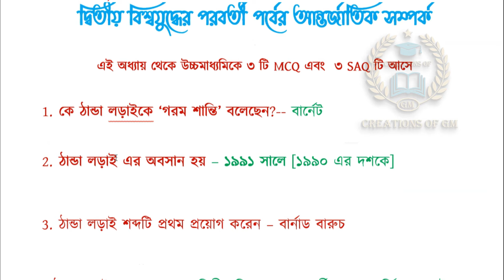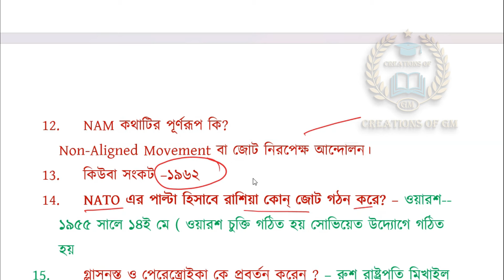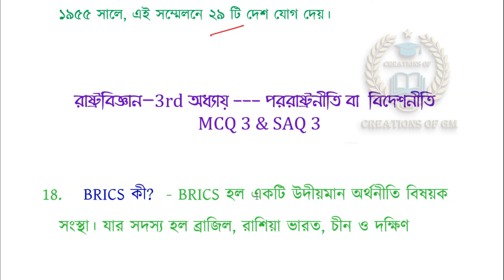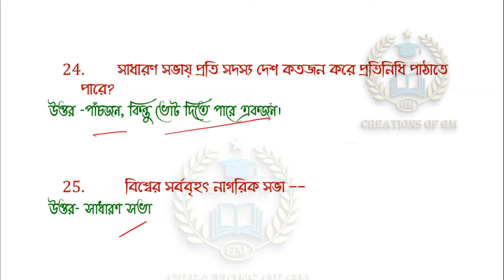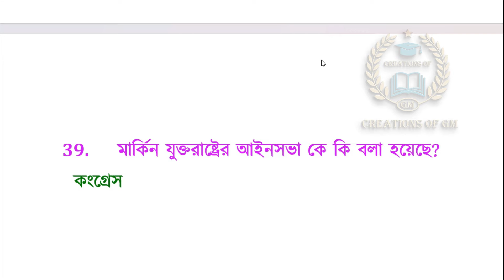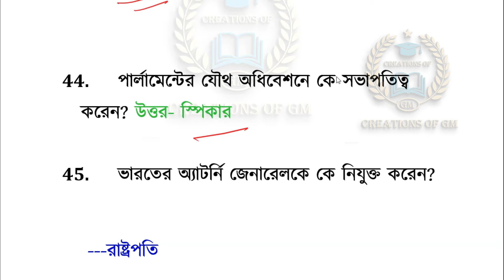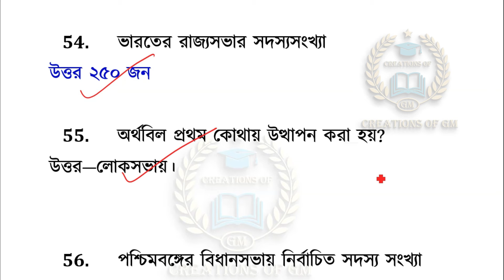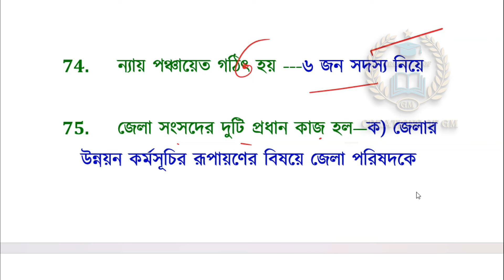Best Political Science MCQ SAQ/রাষ্ট্রবিজ্ঞানের সেরা MCQ SAQ/রাষ্ট্রবিজ্ঞানের সংক্ষিপ্ত প্রশ্নোত্তর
Learn about –“Best Political Science MCQ SAQ or রাষ্ট্রবিজ্ঞানের সেরা MCQ SAQ Or রাষ্ট্রবিজ্ঞানের সংক্ষিপ্ত প্রশ্নোত্তর সাজেশন উচ্চমাধ্যমিক 2024”
Topics--
1)Best Political Science MCQ SAQ
2) রাষ্ট্রবিজ্ঞানের সেরা MCQ SAQ
3) রাষ্ট্রবিজ্ঞানের সংক্ষিপ্ত প্রশ্নোত্তর সাজেশন উচ্চমাধ্যমিক 2024